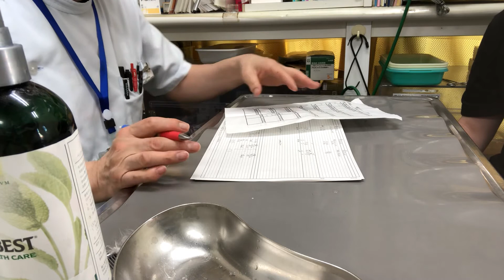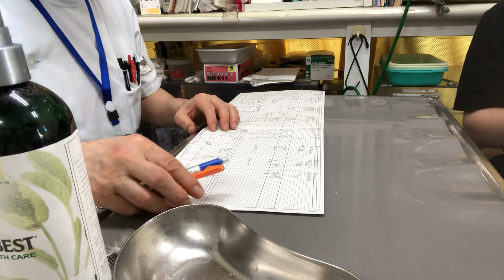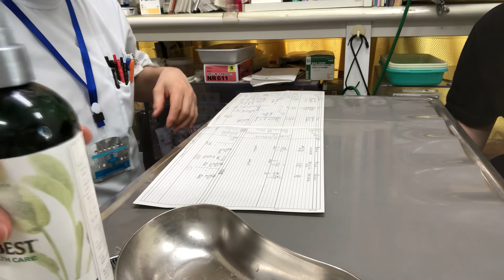①皮膚糸状菌症、膿皮症、4ヵ月齢、チンチラのネモフちゃんの診察、治療